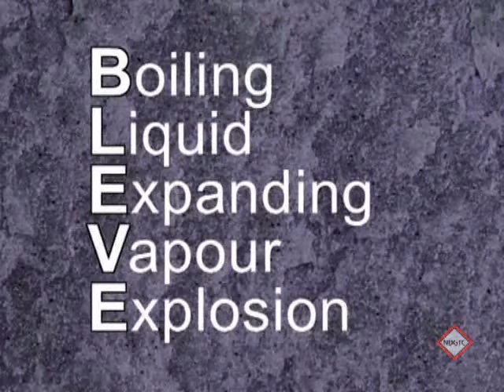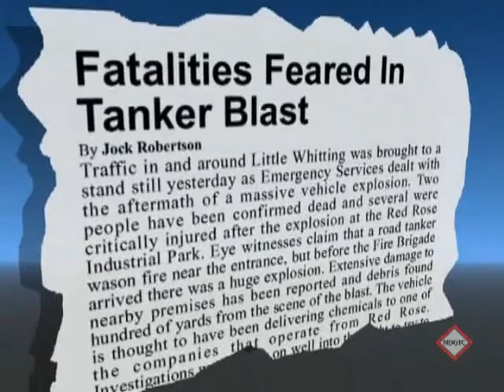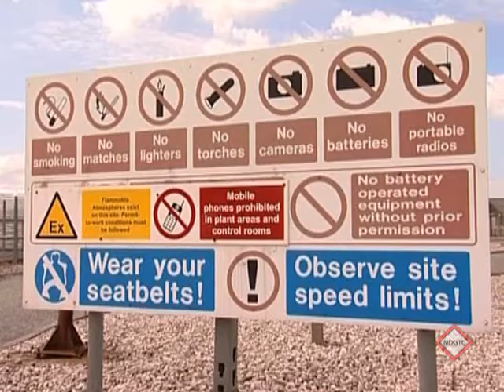BLEVE explosion on Tanker. Explanation in detail